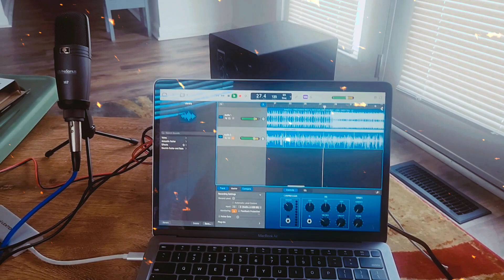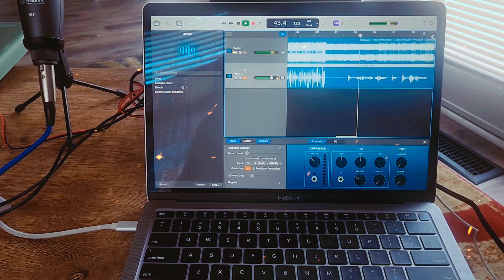KING SHERRAD-LORD I NEED(SNIPPET OF NEW SONG FROM NEW ALBUM)